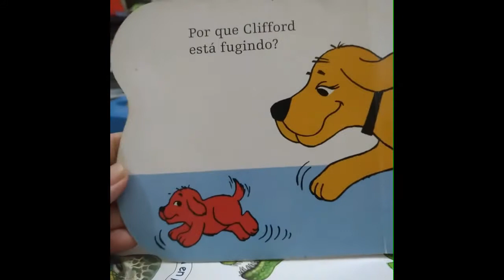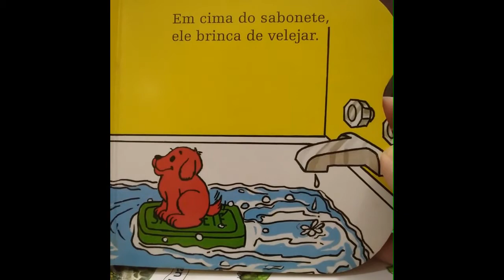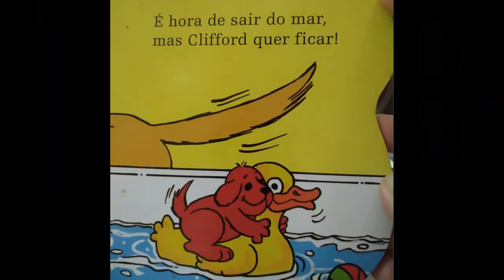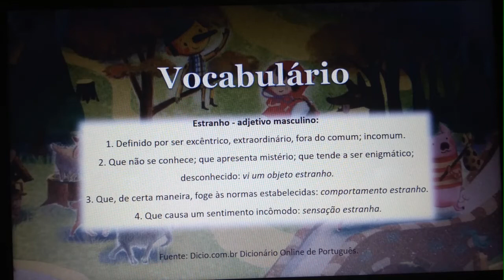Clifford e a Hora do banho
Sou Ana Luisa Varas, e junto ao meu filho Javier Vincent, leremos um conto juntos em português para que pratiquem o idioma, ou para sua diversão!
O conto é o fofo filhote Clifford e "A hora do banho", texto e ilustrações de Norman Bridwell.

Gostou e quer colaborar? Esta é minha conta no Brasil:
Banco: Caixa Econômica Federal
Agência: 1327
Conta: 013 Poupança
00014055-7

¿Te gustó y quieres colaborar? Esta es mi cuenta en Chile:
Banco Estado
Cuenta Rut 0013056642